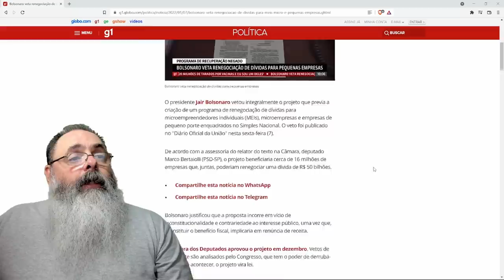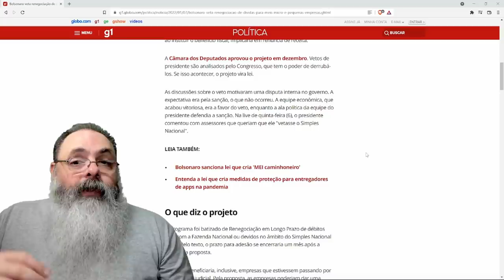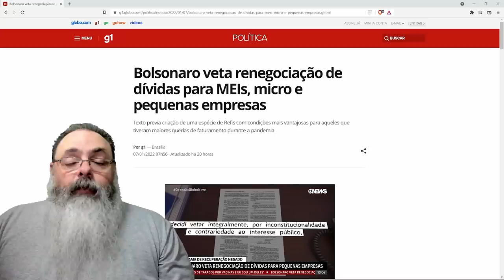Por que vetar REFIS para pequenas e micro empresas?